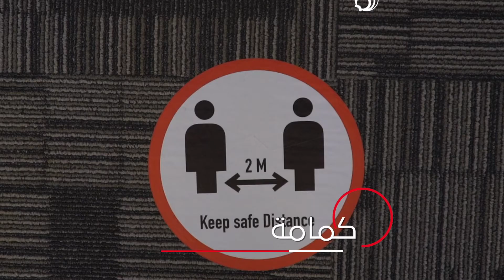عُدنا بأمان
عُدنا ونحن ملتزمون بكل‎ الإجراءات الاحترازية لنستمر معاً في دفع عجلة التنمية المستدامة.. عُدنا بأمان!